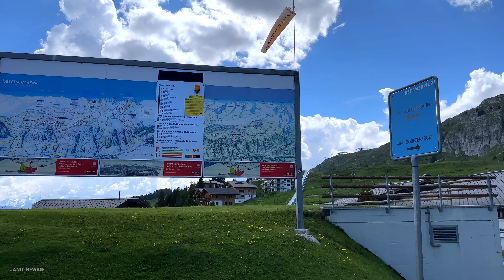Bettmeralp Switzerland 🇨🇭 picturesque village in the Alps on the imposing Aletsch Glacier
00:00 Highlights
03:23 Walking tour

Video Recorded - 11th June 2023

ES_Dreamlike Sunrise - Mandala Dreams